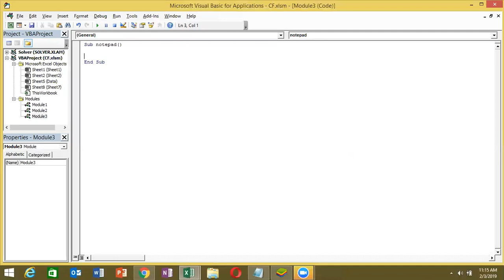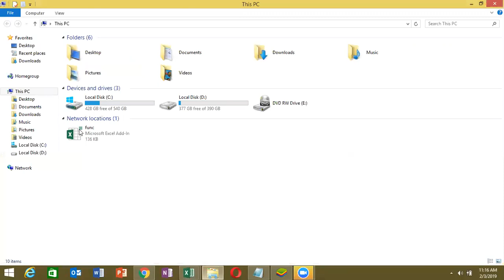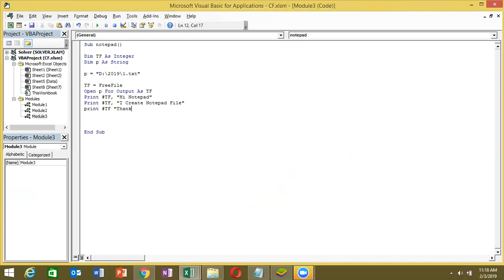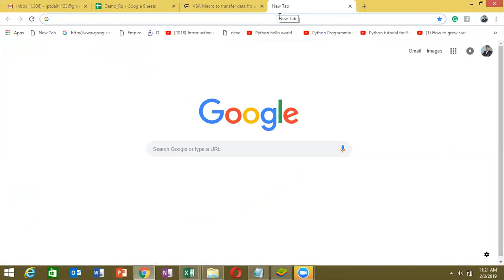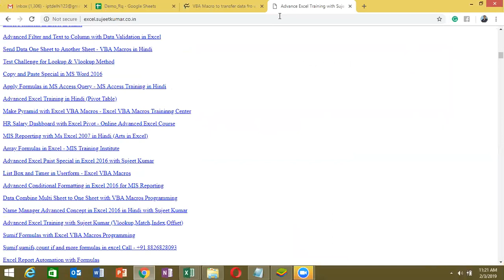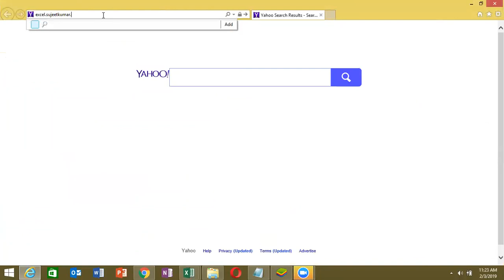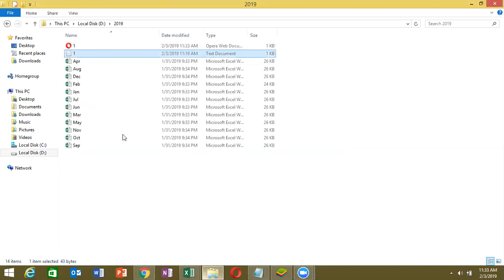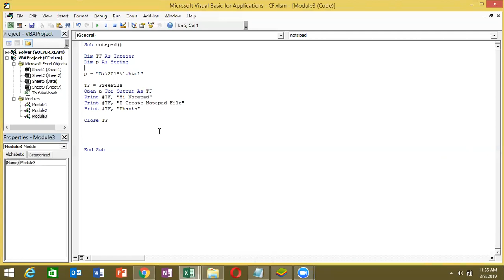Connect Excel to Notepad via VBA Macros